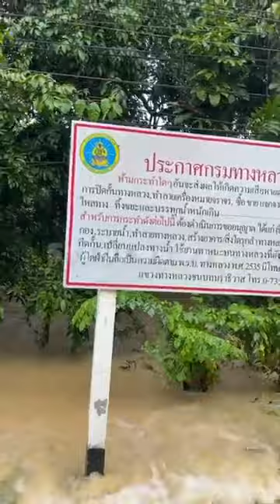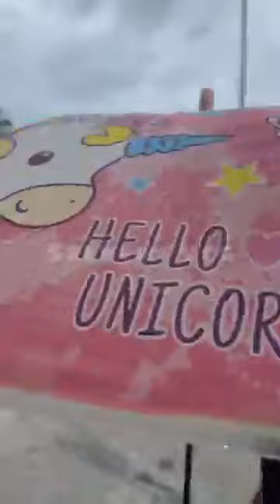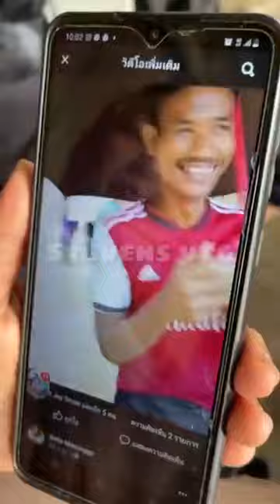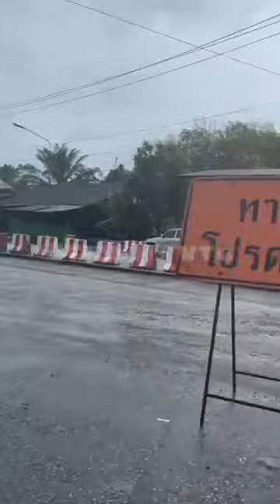น้ำท่วมรอบ2 ช่วยชีวิตแมว 27/2/2565